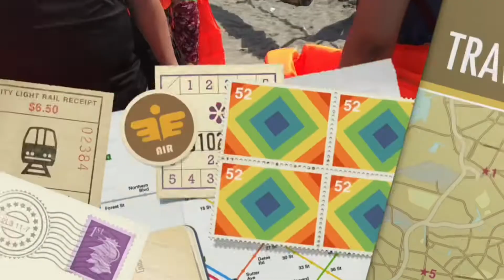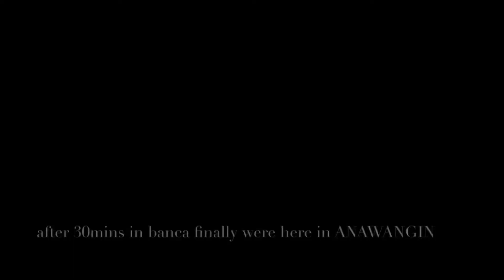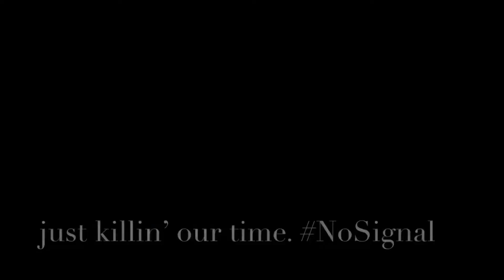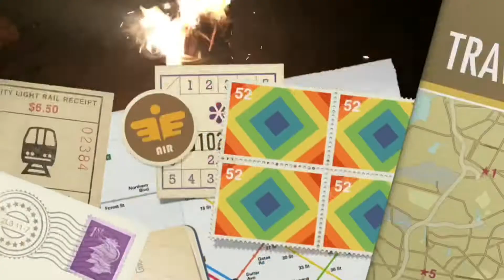Sample VLOG 0.2 | Anawangin with for keeps.. no dull moments!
This video was in 2017 also. So literal na walang signal sa Anawangin Zambales, kaya super enjoy and saya ng trip na to! Kase para kaming nag team building!

Music owned by: Waka waka by Shakira 👌🏻